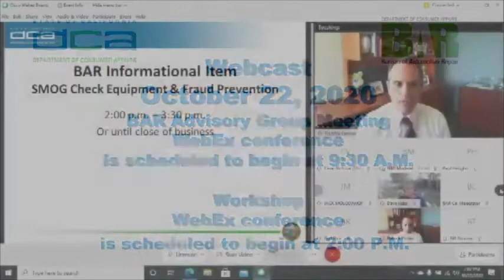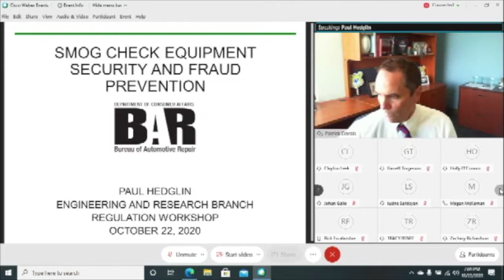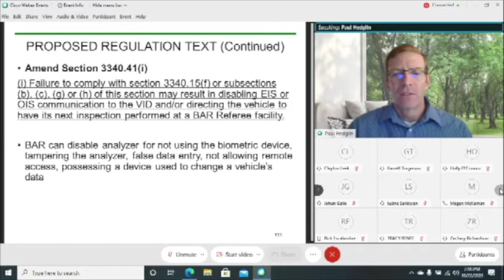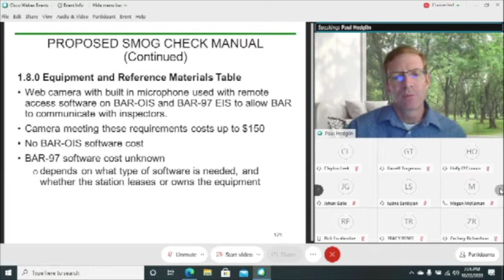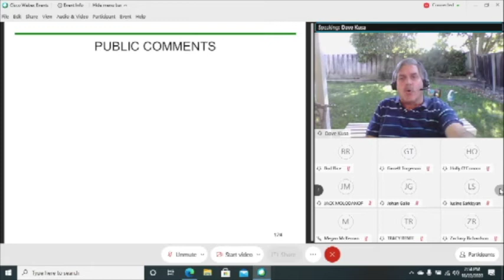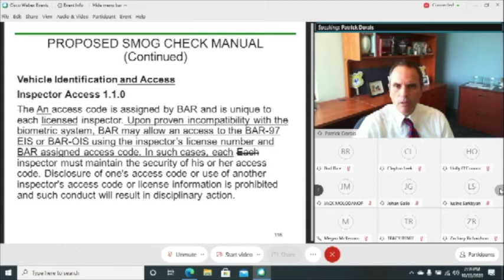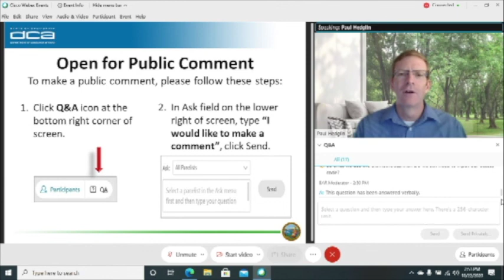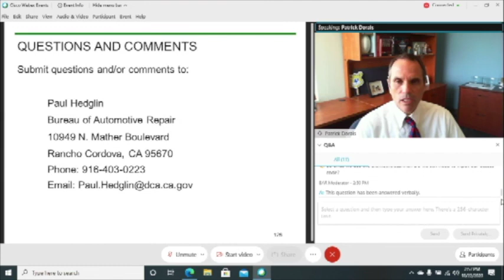Bureau of Automotive Repair -- Workshop Meeting -- October 22, 2020